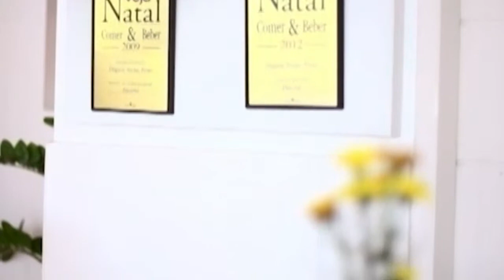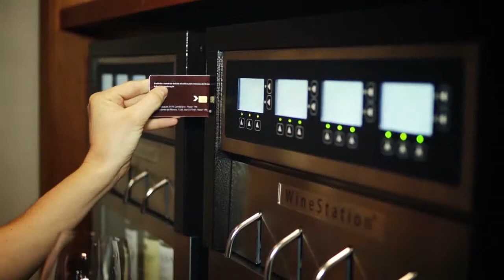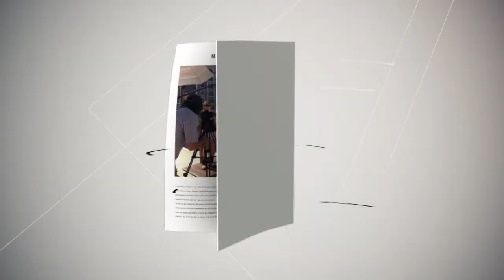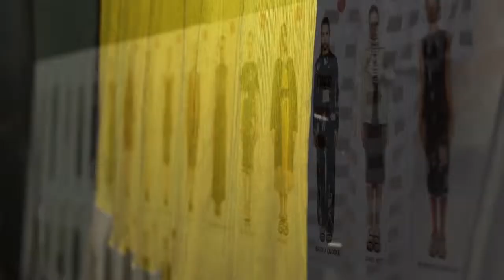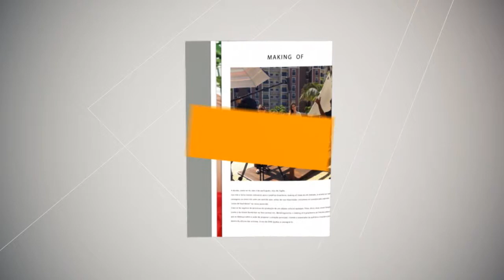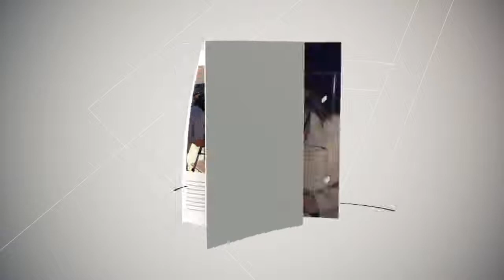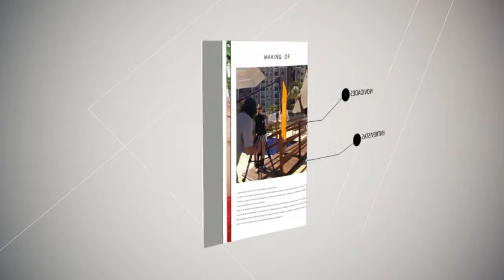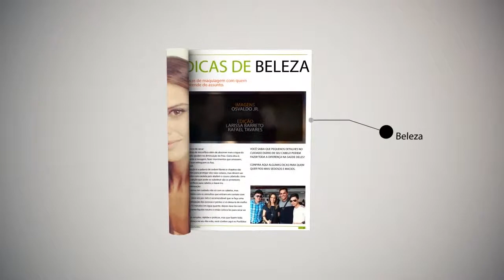PROGRAMA PORTFÓLIO - Programa Completo 25.05.2014